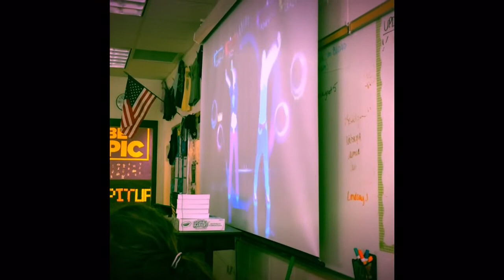Wii Olympics | CHHS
Wii Olympics 2016
For Clover Hill High School freshmen mentoring program only